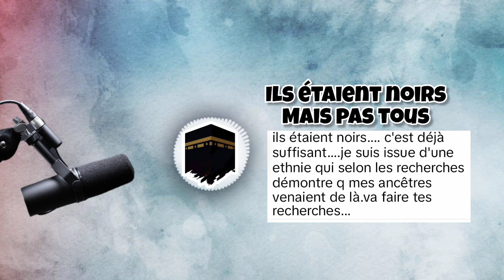urgent attention à ces gens 🔴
- vidéo exclusive_

Merci d’avoir regardé cette vidéo en espérant que ça vous à été profitable  !
🌱📮 souscrivez à la chaîne, et vous contribuez à la réalisation de notre plus grand projet/ un institut islamique

" priez sur le bien aimé صلى الله عليه وسلم " pour récolter des énormes récompenses ❤❤.

[ et le rappel profite aux croyants ]
Les chaînes partenaires de g.l.m. Les Musulmans

➭G.l.m. les musulmans site internet: glmprojet-institut.blogspot.com